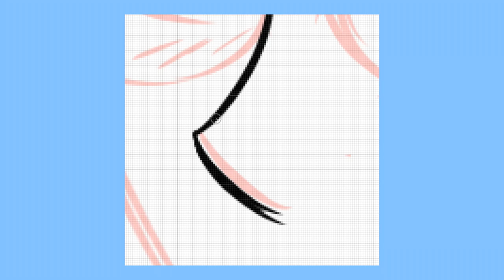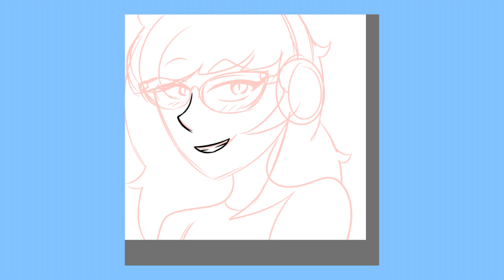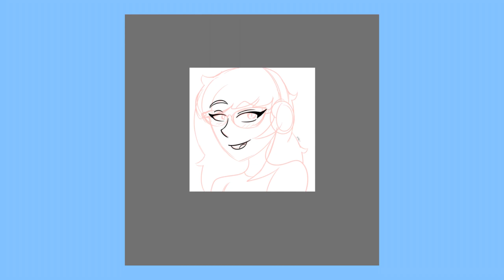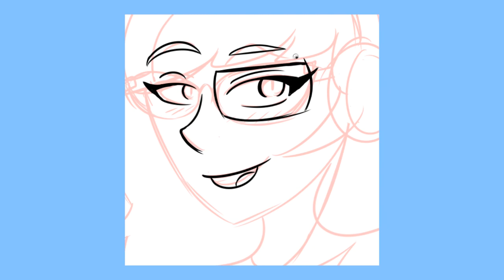I'M BACK | CHANNEL UPDATE [2.6k]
❄️｡.｡:+♡*♥ Open me! ♥*♡+:｡.｡❄️

Welcome my flurries!
Please listen up for a small channel update! Thank you for 2.6k, this is truly amazing and I didn't expect I'd ever get remotely this far. Thank you!

Forever lonleyyy

❄️｡.｡:+♡*♥ - Server - ♥*♡+:｡.｡❄️

IP ➡️ NOT FOUND
🎵｡.｡:+♡*♥ - Sick beats  - ♥*♡+:｡.｡🎵

Animal Crossing New Leaf - OST

❄️｡.｡:+♡*♥ - Social Media - ♥*♡+:｡.｡❄️

❄️｡.｡:+♡*♥ - Equipment  - ♥*♡+:｡.｡❄️

Mouse ➡️ Razer "Basilisk" [QUARTZ]

Keyboard ➡️ Razer "Huntsmen" [QUARTZ]

Microphone ➡️ Razer "Seiren" [QUARTZ]

Headset ➡️ Razer Kraken v2 [QUARTZ]

❄️｡.｡:+♡*♥ - Amazing Artwork  - ♥*♡+:｡.｡❄️

Banner  ➡️  BinOfTrash

Thumbnail ➡️ HartFinnaDie

Render makers ➡️ Bearie & Aikuno